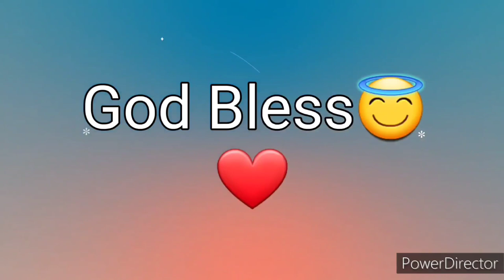Ang Salita ng Dios "BIBLIA" (18) Aklat sa Lumang Tipan JOB Chapter 42 Tagalog Audio